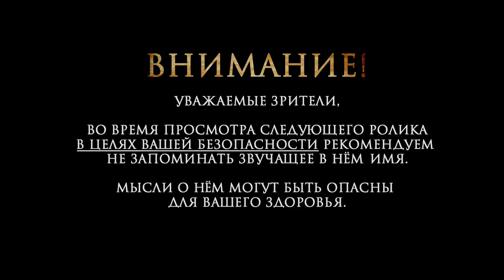БайБайМэн (2017) Русский Трейлер